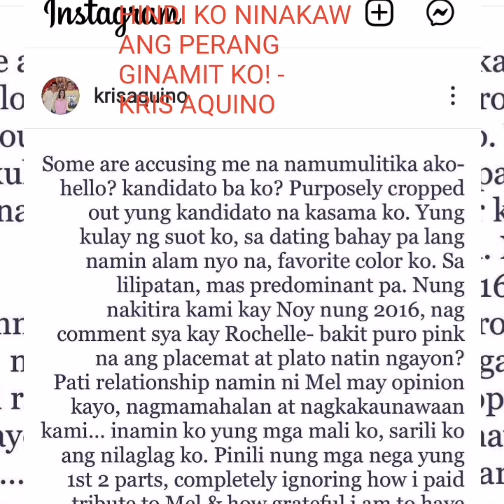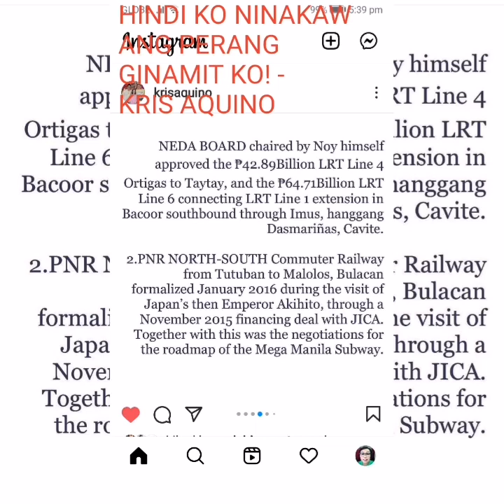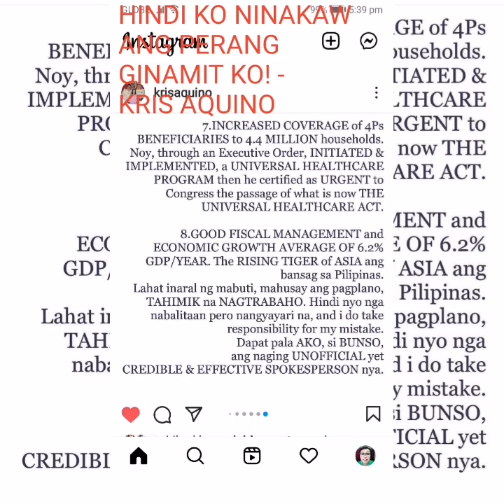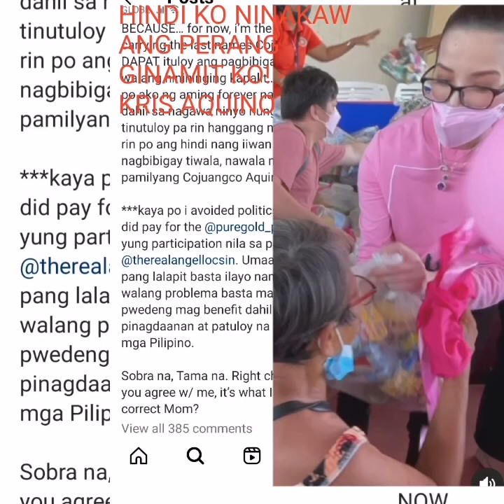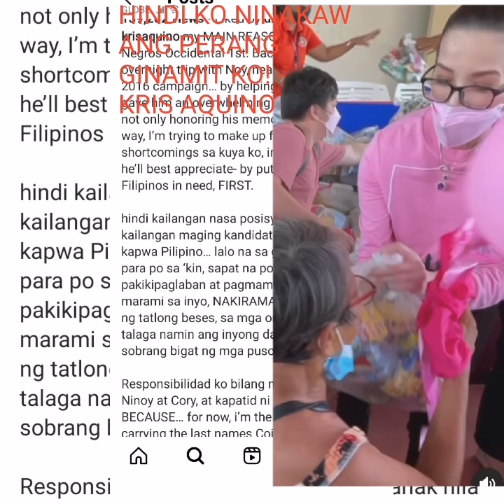HINDI KO NINAKAW ANG PERANG GINAMIT KO - KRIS AQUINO (TALAK SA MGA KALABAN)